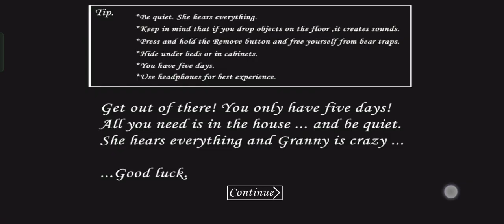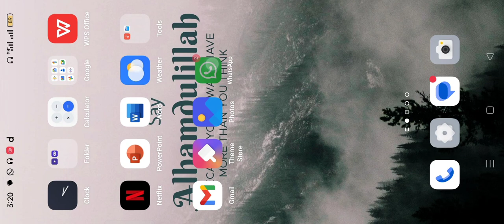Best episode of horror granny game ever